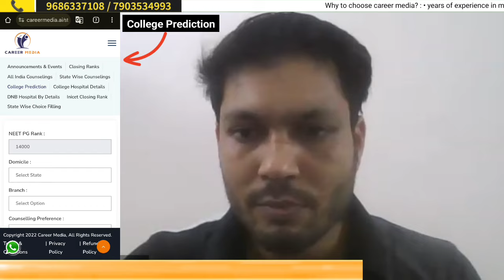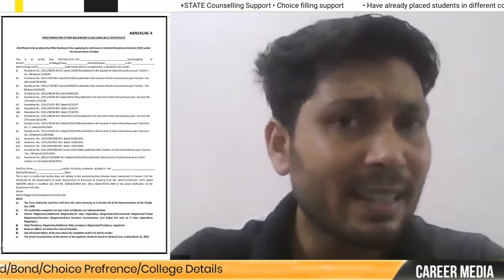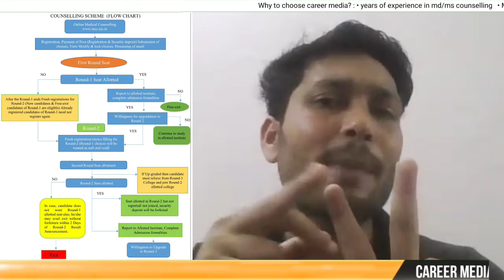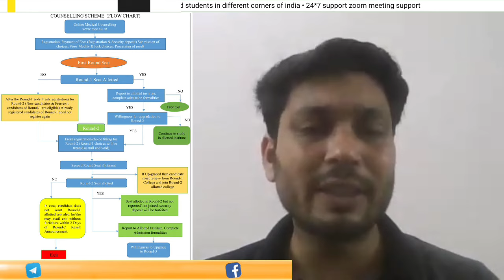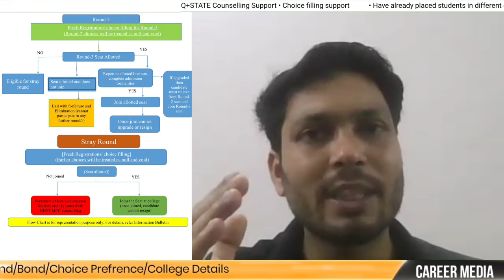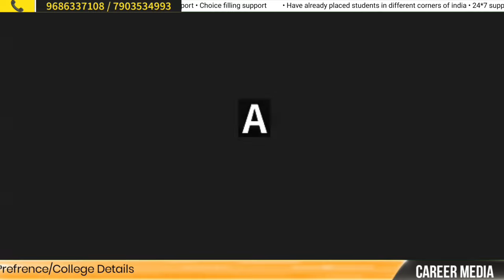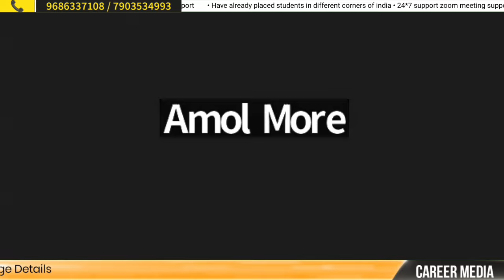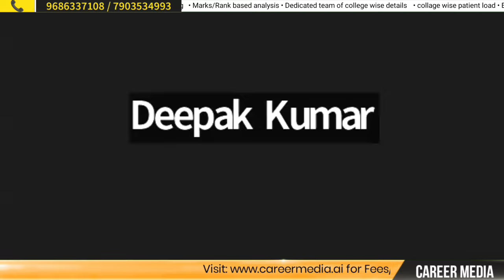Neet pg counselling procedure / neet pg counselling choice filling / neet pg counselling documents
Neet pg counselling procedure / neet pg counselling choice filling / neet pg counselling 2024

Hello doctors / Neet PG aspirants right information is key to success and we are determined to provide all the information you need to make your decision at one place, if you like to have reliable and regular update, you can rely on us as with specified team and proper analysis we come up with proper updates, so get in touch with us.

Office Address : Sector 2, Noida -201307, Noida, Uttar Pradesh 201307

* Achieve your goal : The first step to achieving your goal is to understand where you stand , we help you with that and much that with your aspirants.

* Correct Information : we provide information tailored to your aspirants and your position to succeed.

* Profile Based Counselling : Every student and their requirements are unique that is why we provide you all the possible options enabling you to have the best suited opportunity

* Students aspirations
* 1 to 1 counselling
* Shortlisting of success
* Tracking & Monitoring
You can check our counselling services and reviews on our
Thanks & Regard
Career Media
Your one stop solution

Your Queries -
DNB of cut off 2023
DNB pg expected cut off 2024
Neet pg dnb cut off 2023
Neet pg dnb expected cut off 2024
DNB closing rank 2023
DNB expected closing rank 2024
neet pg 2023 cut off for government colleges
neet pg 2023 cut off branch wise
neet pg 2023 cut off rank
neet pg 2023 closing rank
neet pg 2024 expected closing rank
neet pg 2023 aiq closing rank
neet pg 2023 counselling closing rank
neet pg closing rank 2023
neet pg 2023 stray vacancy round
neet pg stray vacancy round 2023 cut off
neet pg  stray vacancy round Closing Rank
neet pg stray vacancy closing rank
neet pg  stray vacancy cutoff
neet pg stray 2023
neet pg 2023  stray vacancy round cut off
neet pg 2024 expected cutoff
neet pg 2023 round 4 cutoff
mcc stray vacancy round 2023
neet pg 2024 registration date
all india 2023 stray vacancy round cut off